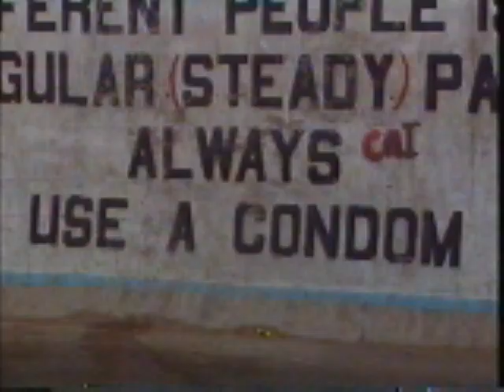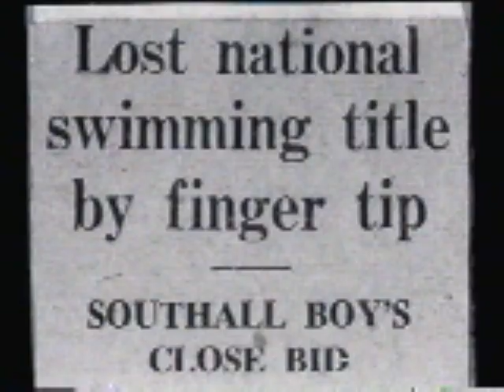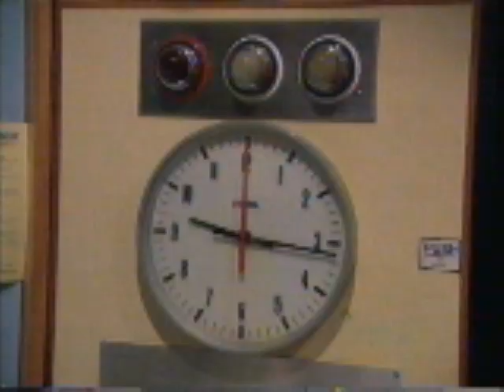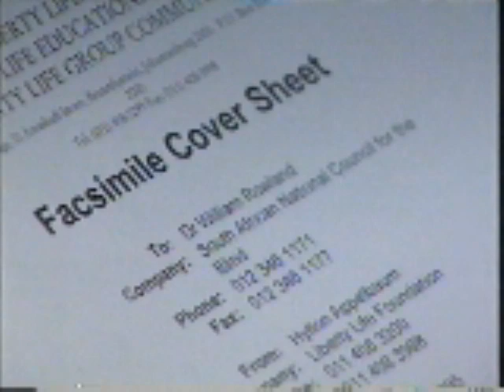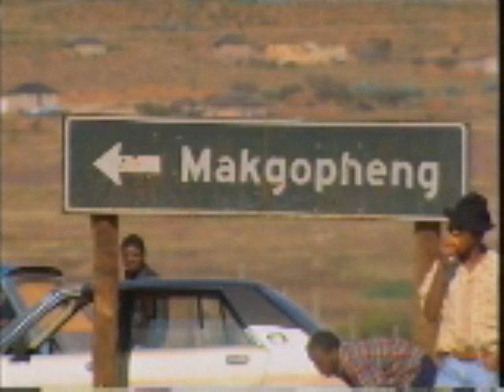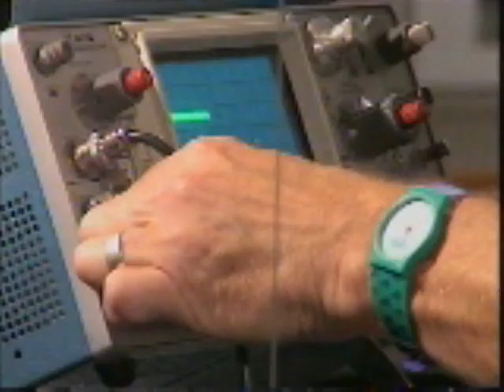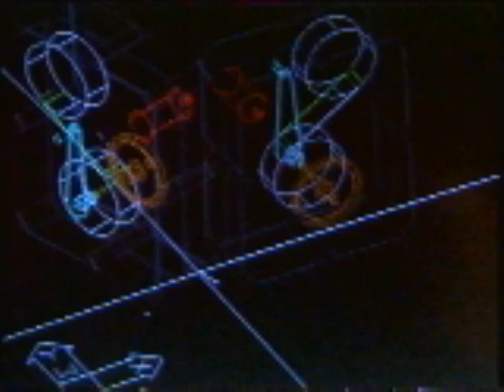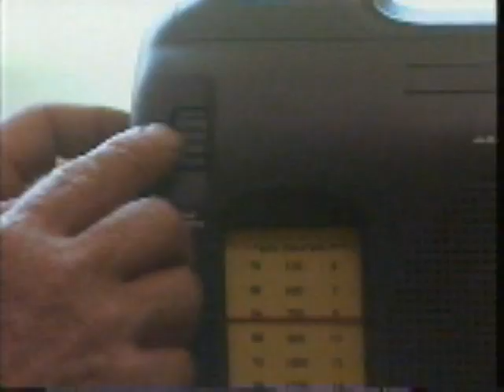BBC1 QED Clockwork Radio Documentary Aug 1995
Trevor Baylis' wind-up radios could work anywhere.
Nelson Mandela would say fine things about them and Nelson is seen in the documentary giving Trevor an award.There is also lots of footage of South Africa in the documentary.